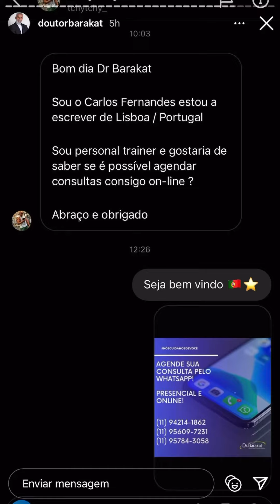Dr. Barakat : Qual café quebra o jejum??? ( jejum+ café+ treino+almoço )